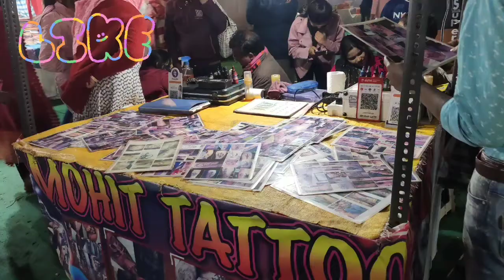झाँसी महोत्सव 2021-22 ।। Review